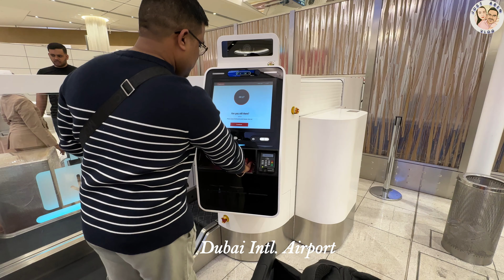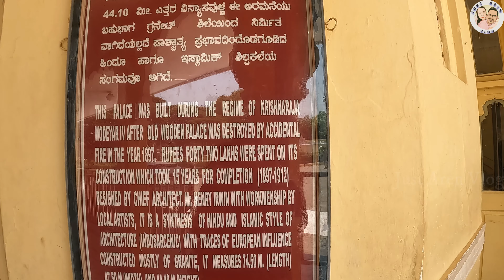THE MAGNIFICENT MYSORE PALACE IN INDIA | THE LARGEST PALACE IN INDIA #134 🇮🇳 ♥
It's been a while we didn't travel and this time we are ready to visit and explore India, join us and be WOW to different places in India.

 For better quality please watch in 4K